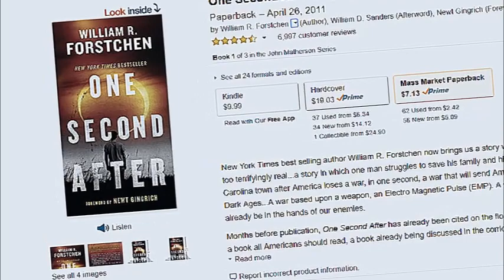North Korea Confrontation: It's Coming... soon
If you're paying attention, you're certainly seeing some signs of the US and North Korea stepping closer to armed conflict. This conflict could easily cascade into a major SHTF event. How likely is this??? Here are the facts.